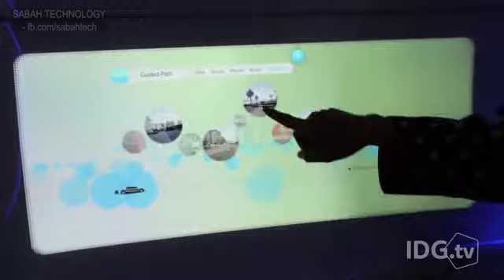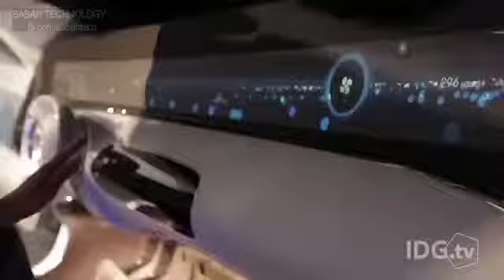FUTURE MERCEDES BENZ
tell ur car were u want 2 go